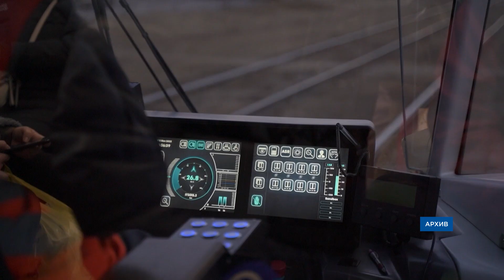Льготный проездной смогут купить ещё больше уланудэнцев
В столице Бурятии льготные проездные на общественный транспорт отменили в далёком 2011 году. Спустя 11 лет их вернули, правда, только для школьников и пенсионеров. Вчера на сессии Улан-Удэнского горсовета депутаты решили восстановить справедливость. Дорж Сибиданов с подробностями.